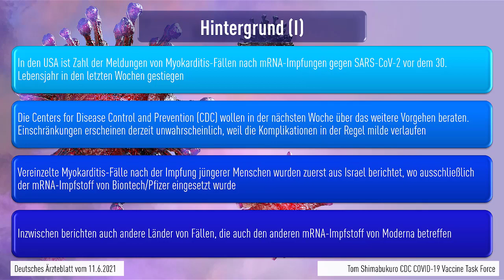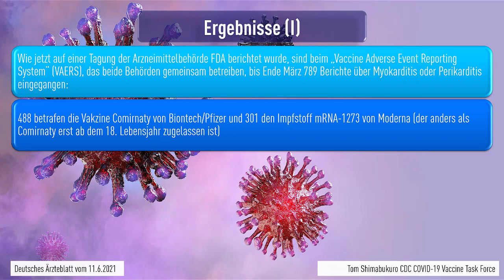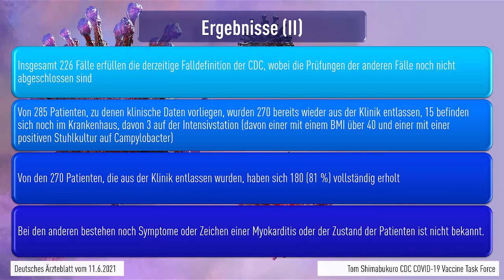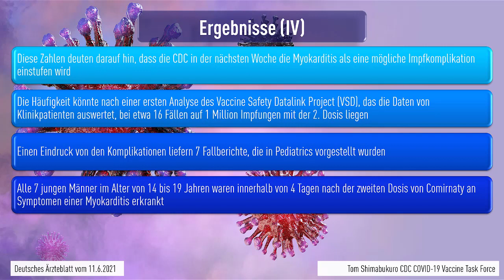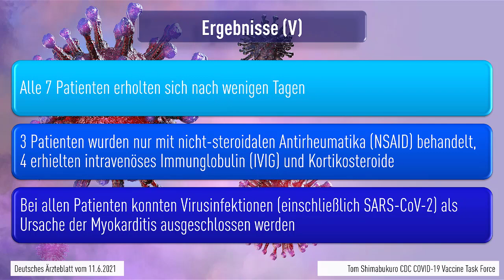SARS-CoV-2: US-Behörden beraten über Myokarditis-Fälle nach mRNA-Impfungen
In den USA ist Zahl der Meldungen von Myokarditis-Fällen nach mRNA-Impfungen gegen SARS-CoV-2 vor dem 30. Lebensjahr in den letzten Wochen gestiegen. Die Centers for Disease Control and Prevention (CDC) wollen in der nächsten Woche über das weitere Vorgehen beraten. Einschrän­kungen erscheinen derzeit unwahrscheinlich, weil die Komplikationen in der Regel milde verlaufen.

Vereinzelte Myokarditis-Fälle nach der Impfung jüngerer Menschen wurden zuerst aus Israel berichtet, wo ausschließlich der mRNA-Impfstoff von Biontech/Pfizer eingesetzt wurde. Inzwischen berichten auch andere Länder von Fällen, die auch den anderen mRNA-Impfstoff von Moderna betreffen.